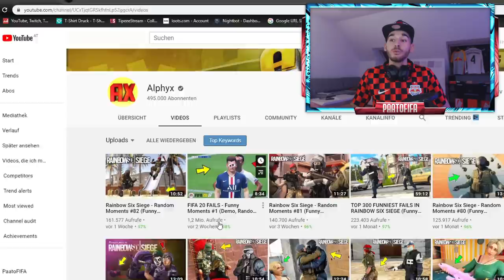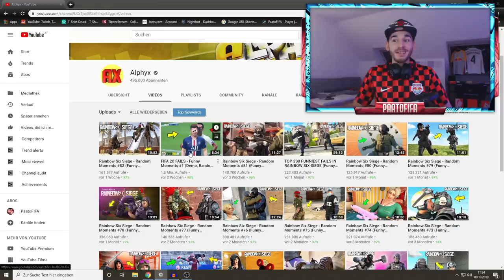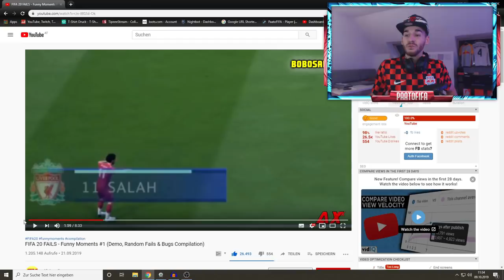Paato reagiert auf FIFA 20 FAILS - Funny Moments #1 (Demo, Random Fails & Bugs Compilation)